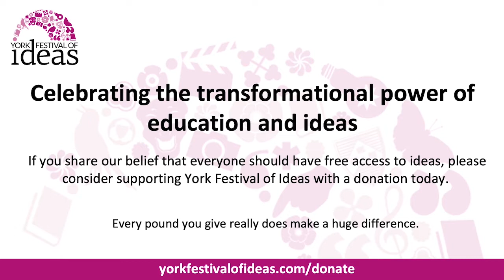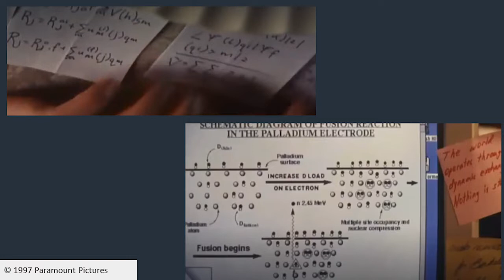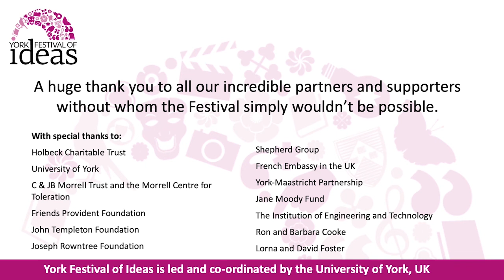Fusion: Fact and fiction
Cyd Cowley, Emma Hume, Hasan Muhammed and Melanie Windridge

From its first appearance to power the time-travelling DeLorean in Back to the Future, across a range of blockbuster films in the intervening decades, fusion is a topic that has inspired numerous inventions in science fiction.

Is cold fusion - encountered in The Saint, Chain Reaction and Spider Man II - possible? Could Iron Man's suit really be powered by a miniature fusion reactor? Or will fusion give us new ways to power spacecraft, as we see in Passengers?

Join PhD students from the Fusion Centre for Doctoral Training at the University of York to explore the facts and fictions behind this exciting technology as they present their popular podcast, A Glass of Seawater.